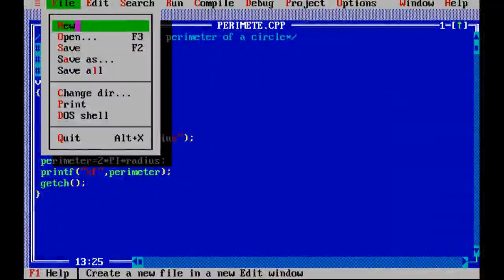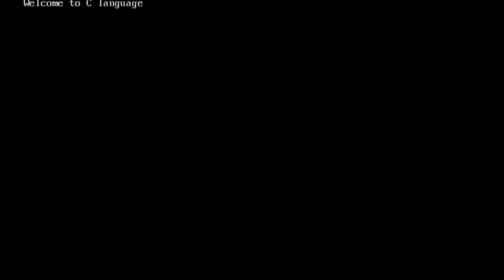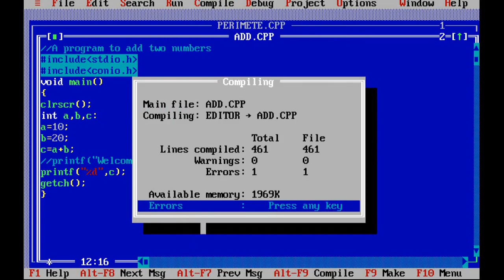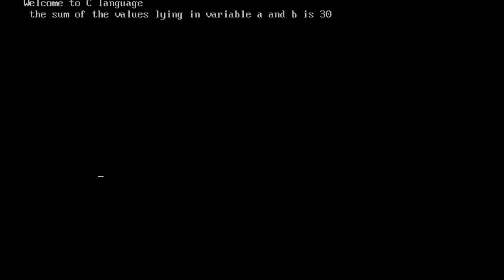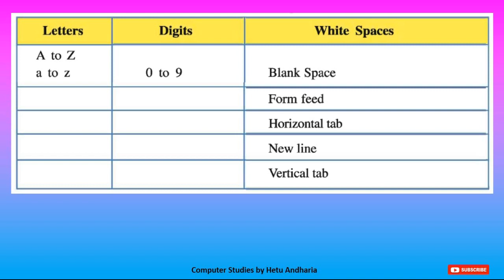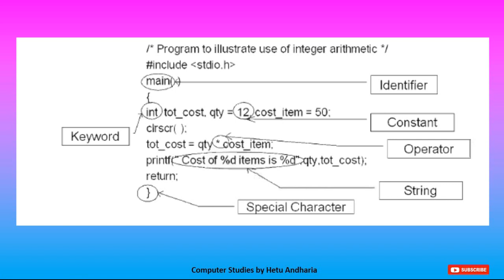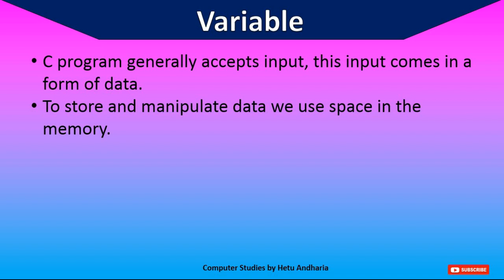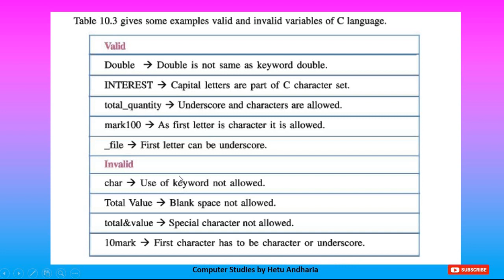Computer Studies class 10 GSEB Chapter 10 English Medium (Part-3) | introduction to c language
Hi,
I am Hetu Andharia,

Through this video I am explaining Chapter 10 (introduction to c language) of SSC (std 10) computer subject (Gujarati Medium) GESB (Gujarat Secondary Education Board). This is part 3. This video is only for school students who are studying computer subject in High School. Purpose of explaining the chapter through YouTube is that, they can easily study at home through this video. I am teaching the chapter is such a way that the students can easily remember the things.

This channel will be useful to the students in standard 9th, 10th and 11th , through this channel I am going to teach all the chapters of standard 9th,  10th and 11th of computer subject. I am preparing the students for ssc board exams, and I am teaching all the practical of standard 10th so that the students can get maximum marks in ssc board exams (computer subject).

different playlists of my channel:--

computer studies class 10 GSEB chapter 10
computer studies std 10
introduction to c language
10th std computer studies
10th std computer studies chapter 10
computer studies class 10 GSEB Chapter introduction to c language (Part-3) englsih medium
computer studies std 10 english medium
introduction to c language  english medium
10th std computer studies English medium
10th std computer studies chapter 10  english medium
Computer studies by hetu Andharia